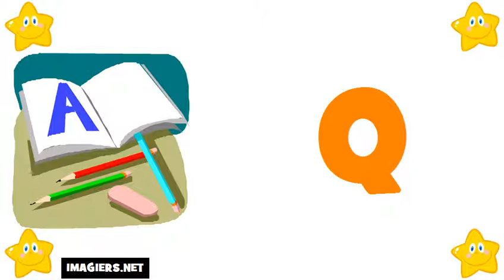Französisch lernen = Das Alphabet auf Französisch # französisches alphabet